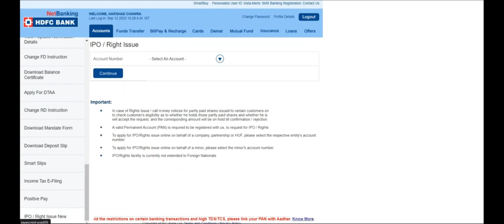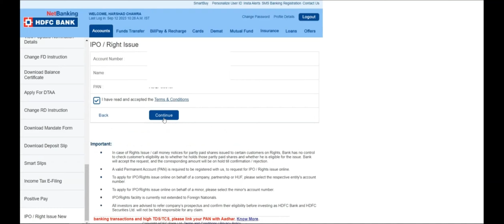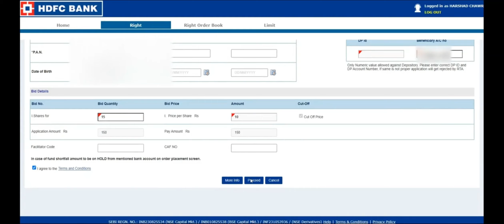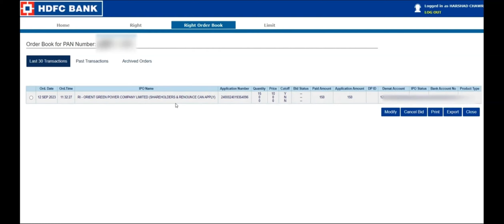How to apply for rights issue via netbanking